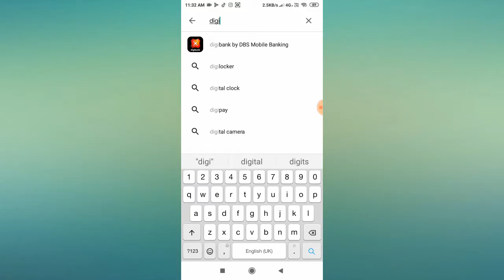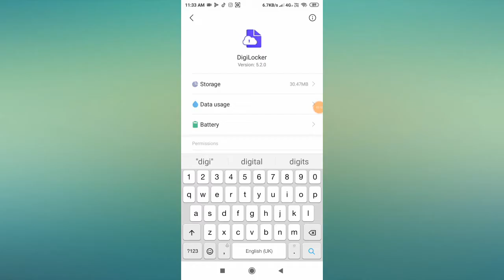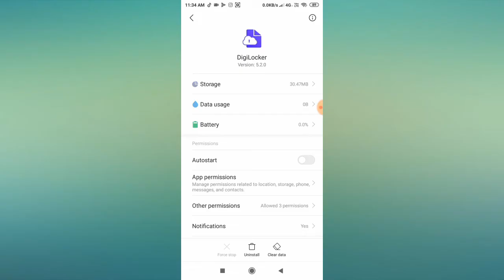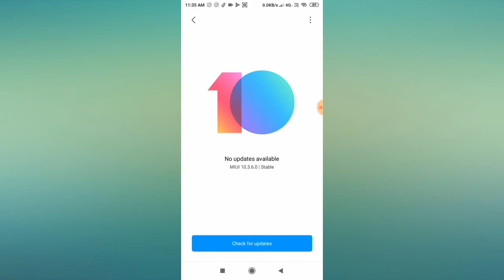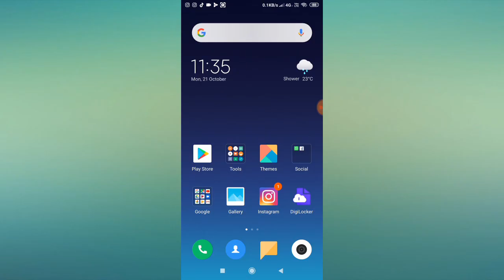How to Fix Digilocker App Not Working Problem Solved